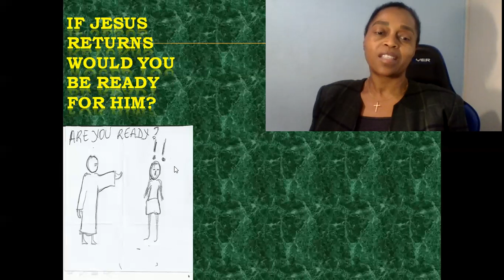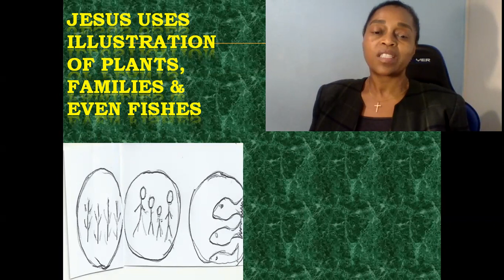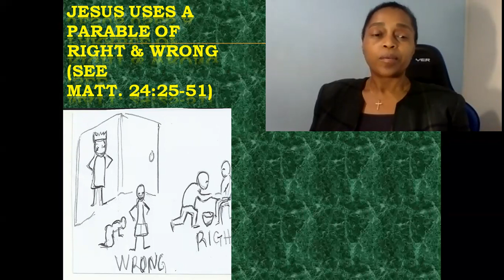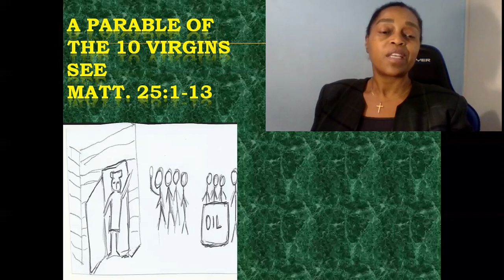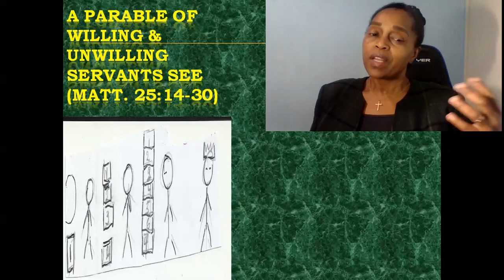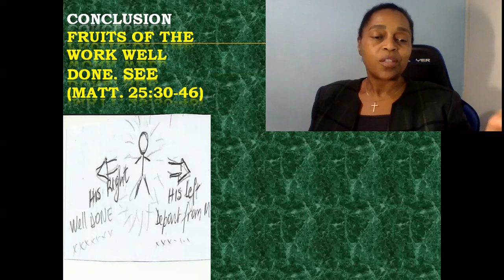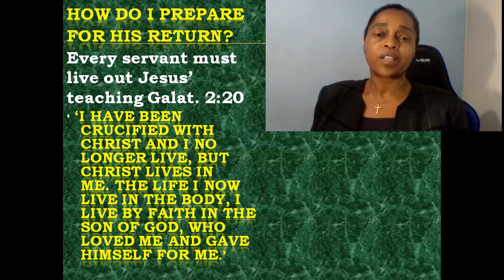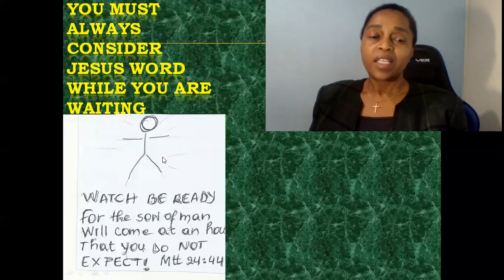Being ready for Christ's return! - Children's talk 16th May 2021.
Kids, join us this Sunday as Marcelline tells us how to be ready fo Christ's return!